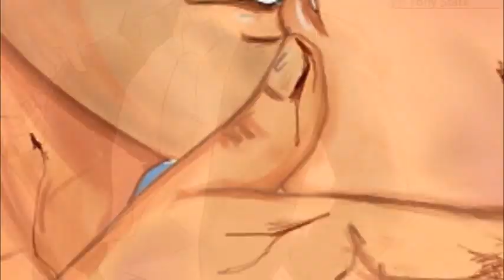TonyXNick -Fever [Avengers/L4D]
I love this crossover so much it burns in my soul.

So this is the first video made for Tony Stark and Nick Fields together. I think they are pure sex and trouble together and i love it.
I made this because Damien and I couldnt stop roleplaying it for a while.

Show/Game: Avengers / L4D2
Characters" Tony Stark / Nick
Song: Fever by Cascada